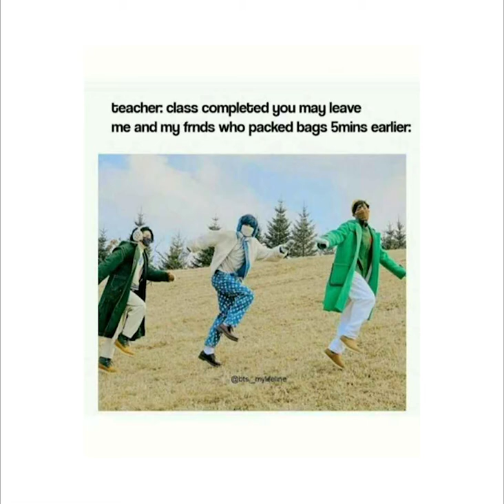1min BTS memes ~ 6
Love You Armies Support To Me So I Stay Motivate For Updates.